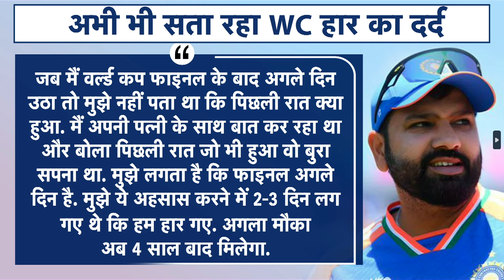World Cup 2023 को लेकर अब क्या बोले Rohit Sharma, क्यों कहा ये समझने में 2-3 दिन लग गए थे...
Send Your questions for asksportstak contest in comments here

tag @itel_India & @Sportstak in comments and get a chance to win a smart watch

Vikrant Gupta
Sports Tak
Aaj Tak
Sports Tak
BCCI